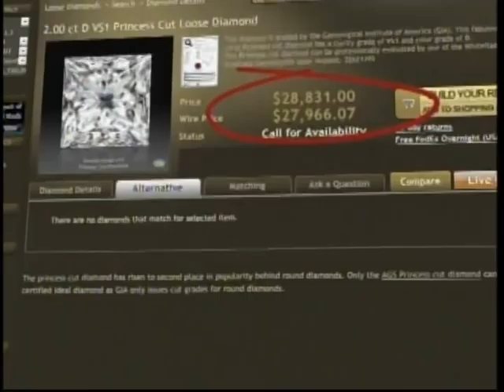Waseeq/Tafahom [007]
Women in Afghanistan [P-3]